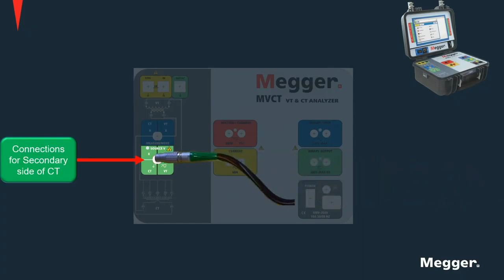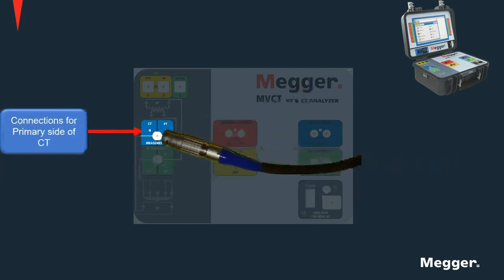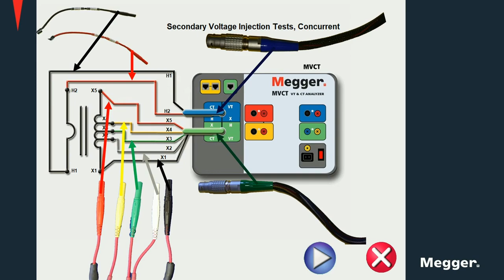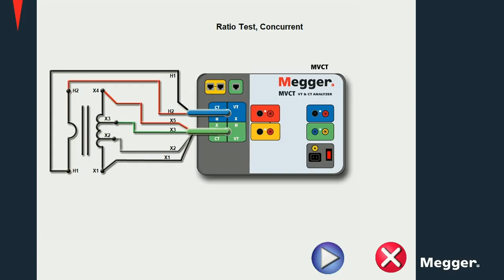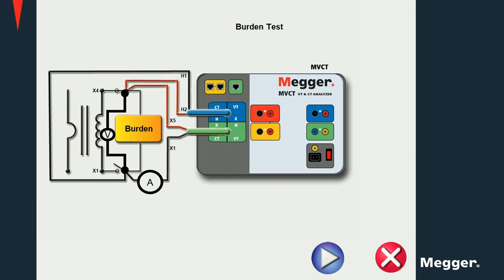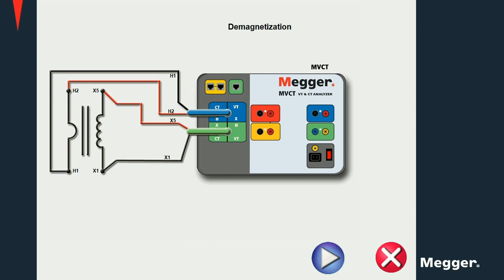Megger MVCT Leads Set Up and Connections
This video we demonstrates how to connect a Megger MVCT VT & CT Analyzer to a current transformer for testing. Connection diagrams are shown for each of the possible tests performed on a current transformer using the MVCT and the Instrument Transformer Management Software (ITMS).

The Megger MVCT VT & CT Analyzer, at less than 20 lb (10Kg), is a highly portable unit that also offers accuracy in testing voltage and current transformers. Capable of performing saturation, ratio, polarity, winding resistance, and insulation tests on current transformers, the MVCT can also be used for testing metering and protection class voltage/potential transformers. The MVCT provides a microprocessor controlled variable voltage and current output along with precision instrumentation for automatically testing single and multi-ratio CTs and VT’s. The MVCT makes testing CTs easy. It will directly connect to multi ratio CT’s and perform all tests – saturation, ratio and polarity, winding resistance, and insulation – on all taps with the push of a button and without changing leads.